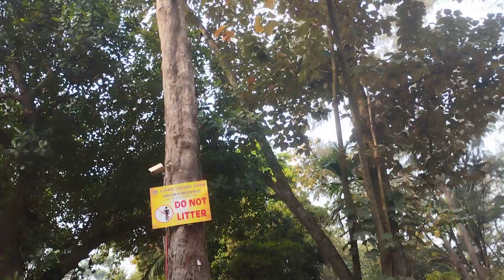রবীন্দ্র সরোবর লেকের ভিতরে অবস্থিত লায়ন্স সাফারি পার্ক দেখুন রয়েছে কতকি ব্যায়ামের যোগের সরঞ্জাম